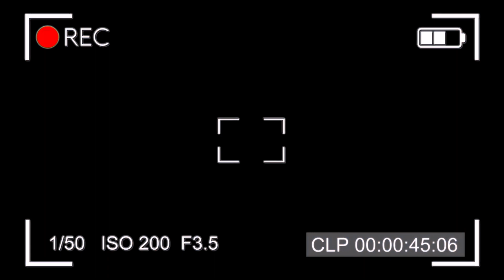รำแคนม้งประยุกต์ Dhia Qeej Thiab Ua Yeeb Yam Khejme อบต เข็กน้อย อ เขาค้อ จ เพชรบูรณ์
รำแคนม้งประยุกต์ Dhia Qeej Thiab Ua Yeeb Yam Khejme
เต้นประกอบเพลง ของชาวเผ่าม้ง  อบต.เข็กน้อย อ.เขาค้อ จ.เพชรบูรณ์
Mhong Center